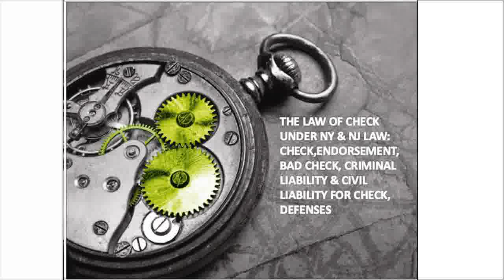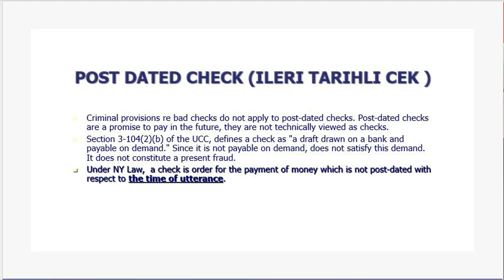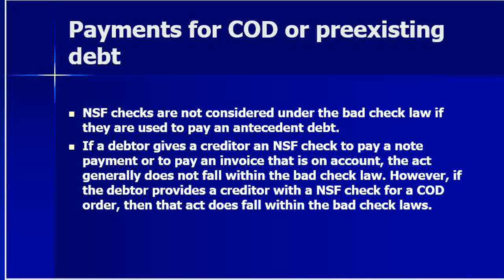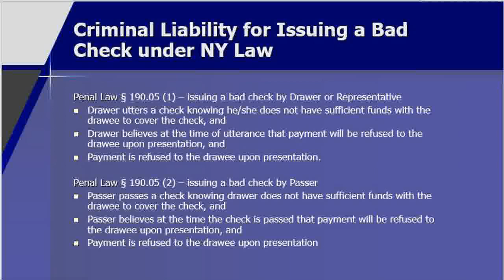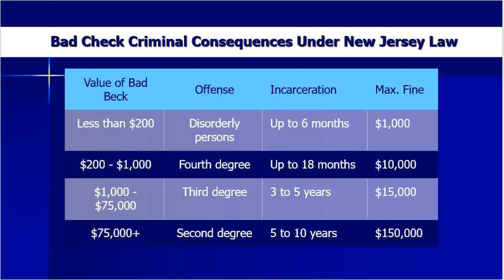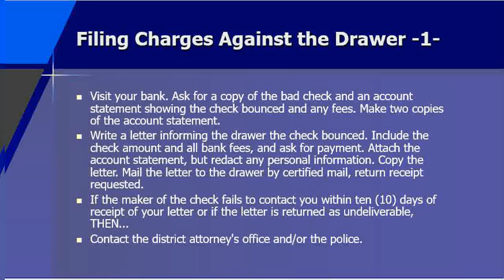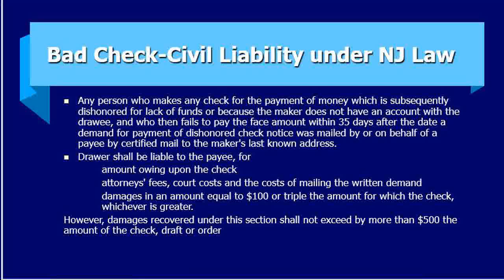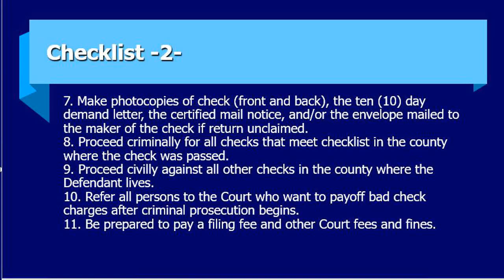Amerika'da Ticaret Hukuku NY,NJ Eyaletlerinde Çek Kanunu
Bir kimsenin, bankadaki hesabından belgede yazılı miktar kadarının belgede adı yazılı olana ya da onun belgeyi havale ettiği kimseye ya da belgeyi taşıyana ödenmesi için düzenlediği, belli biçim ve özelliği olan yazılı belgeye çek denilir.Amerika'da Çek Hukuku Eyaletlere göre farklılık gösterir.Bu videoda ağırlıklı olarak NY ve NJ Eyaletlerindeki çek kullanımı ve hukuki düzenlemeleri üzerinde durduk.